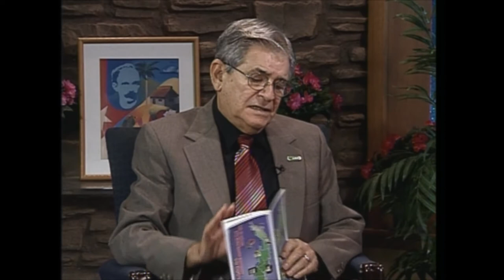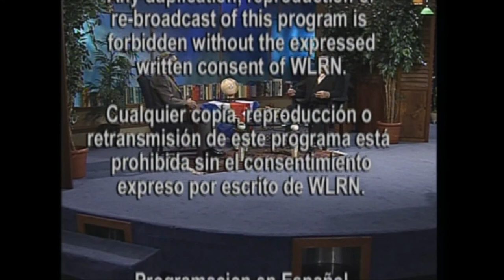Cuba y su Historia - Entrevista a Saturnino Polon (28-02-2016)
José A Albertini entrevista a Saturnino Polon, Director del Instituto de la Memoria Historica cubana contra el Totalitarismo, sobre una "guia turistica" para Cuba creada por el Instituto